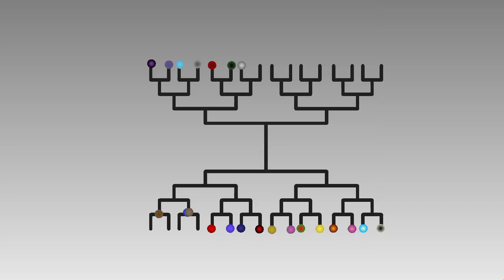stickfigure tournament 3